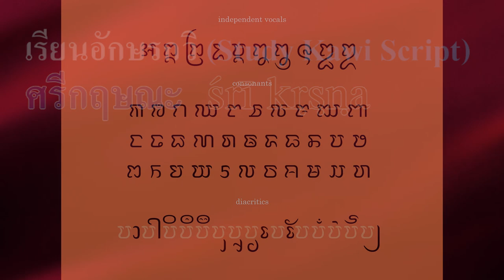Ep130 เรียนอักษร กวิ (Study Kawi script) เขียนคำว่า กฤษณะ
วันนี้จะมาเรียนรู้อักษรกวิ คำที่เราเรียกว่า "อักษร" ในอินโดนีเซียเรียกว่า "อักษระ" ต่างกับสิบสองปันนาที่เรียกว่า "อักขระ" ทำไมจึงต้องเรียนทางยูทูป เพราะว่า ไม่มีตำราเรียนในเมืองไทยเลย ผมทำคลิปเรียนอักษรกวิ เผยแพร่ทางยูทูป เพื่อให้ผู้สนใจได้ศึกษา ที่เราต้องเรียน ก็เพื่อจะให้สามารถอ่านข้อความ ที่เขียนด้วยอักษรกวิได้ อักษรกวิ ที่พบในภาคใต้ของไทย พบ 3 หลัก ที่อำเภอไชยา จังหวัดสุราษฎร์ธานี
           อักษรนี้ชาวอินโดนีเซีย ฟิลิปปินส์ และมาเลเซียอ่านออก เพราะเป็นอักษรที่ใช้ในสมัยศรีวิชัย ถ้าอยากทราบว่าจารึกเรื่องอะไร เราต้องอ่านออก ในคลิปนี้จะอธิบายการอ่านคำ กวิ นำมาเสนอคลิปละคำก็พอ ทำไปเรื่อย ๆ เท่าที่โอกาสจะอำนวย คำส่วนใหญ่คำภาษากวิ จะเป็นคำสันสกฤต เพราะพราหมณ์และฮินดูใช้ภาษาสันสกฤตเป็นหลัก มีหลายคำในอินโดนีเซียที่เราเคยได้ยิน เป็นคำสันสกฤตเหมือนในไทย

วันนี้จะเสนอคำว่า ศรี กฤษณะ คำว่า "ศรี กฤษณะ"  ผมเขียนตัวอักษรภาษาอังกฤษให้ดู ถ้าเห็นตัว s มีขีดข้างบนหมายถึงตัว ศ ศาลา อักษร r  หมายถึง ร เรือ ตัว i มีขีดข้างบนแสดงว่าเป็นสระอี ถ้ามีขีดคือสระที่ต้องออกเสียงยาว ถ้าไม่มีขีด ต้องออกเสียงสั้น แสดงว่าเป็นสระ อิ

ตัว k หมายถึง ก ไก่
ตัว r มีจุดข้างล่างคือ ตัว รึ
ตัว s มีจุดข้างล่างคือ ตัว ษ ฤๅษี
ตัว n มีจุดข้างล่างคือ ณ เณร

           อันดับแรก เขียนตัว ศ ศาลาก่อน เชิง ร ต้องมาอยู่ข้างหน้าตัว ศ ศาลา  รูปแบบนี้เหมือน อักษรล้านนา อักษรธรรม และอักษรขอม เชิง ร มี 2 แบบ จะใช้แบบไหนก็ได้ ซ้ายมือ นิยมใช้ในไทย แบบทางขวามือ นิยมใช้ในอินโดนีเซีย แล้วเติมสระ อี บนตัว ศ ศาลา คำนี้ในไทยอ่านว่า ศรี แต่ในอินโดนีเซียอ่านว่า ชริ , ตัวต่อไปคือ ก ไก่ , ใต้ ก ไก่ เติมหางตัว รึ , อักษรตัวต่อไปคือ ษ ฤๅษี  , ตามด้วย ณ เณร ตัวเชิง , คำว่า "ศรี กฤษณะ" เขียนแบบนี้แหละครับ คิดว่ายากมั๊ย ถ้าเขียนอักษรล้านนา อักษรปัลลวะ และอักษรธรรมได้ การเขียนแบบนี้ถือว่าธรรมดา